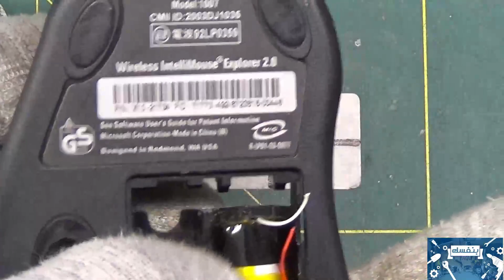Converting a wireless mouse to be Rechargeable ( تحويل ماوس وايرلس الى شحن )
القناة

للمساعدة الرجاء الأشترك في جروب بنفسك علي الفيسبوك للمناقشة و تبادل الصور